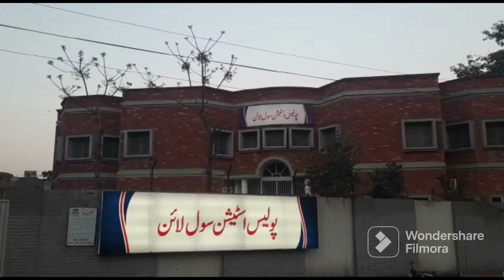Maxnews | Ps Civil Line Police Arrest Professor Murder 2 Criminals